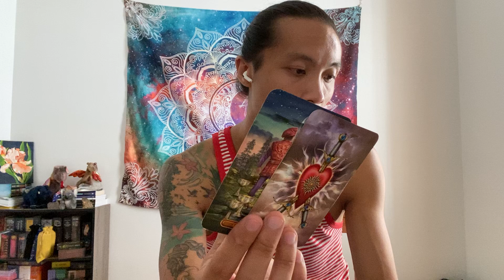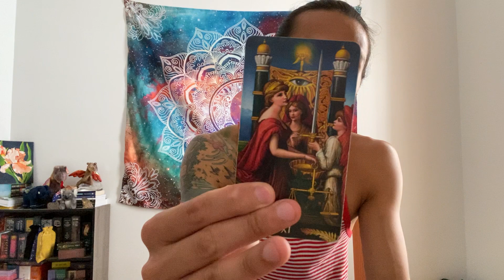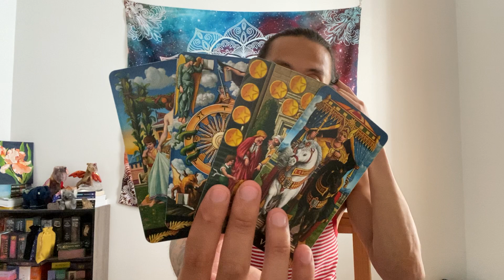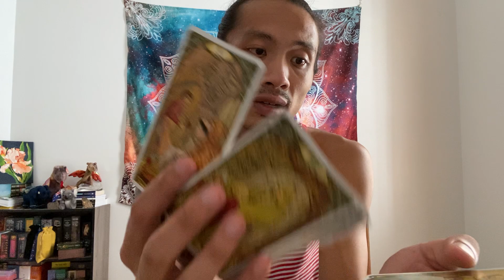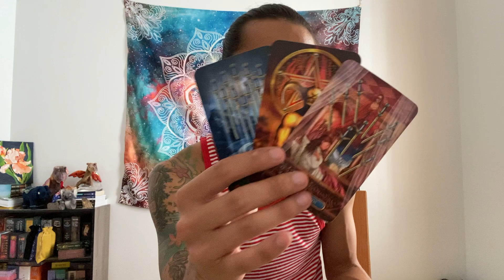Taurus - They are Coming Back to Apologize, But You Know They are Blowing Smoke Up Your Butt..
This is a general reading energy check-in for Taurus Sun, Moon, Rising, and Venus for the end August 2021 going into September. We will look at your overall energies and see what is surrounding you. This can be in love, relationships, friendships, family, finance, career, personal development, and spiritual development. We will see what the cards have to say.

Witches Tarot

Pre-Raphaelite Tarot